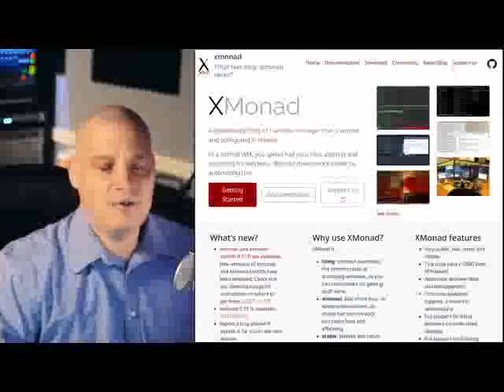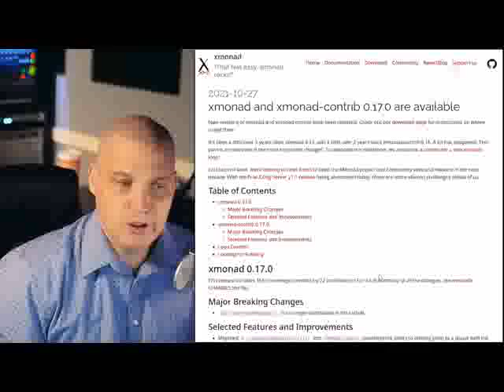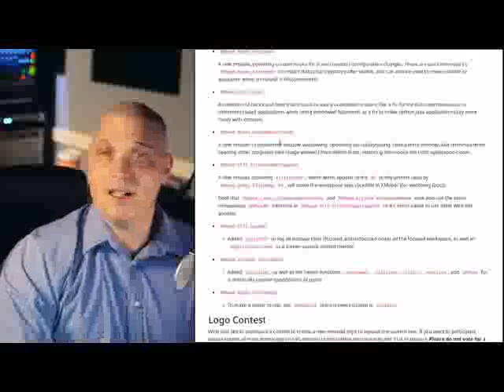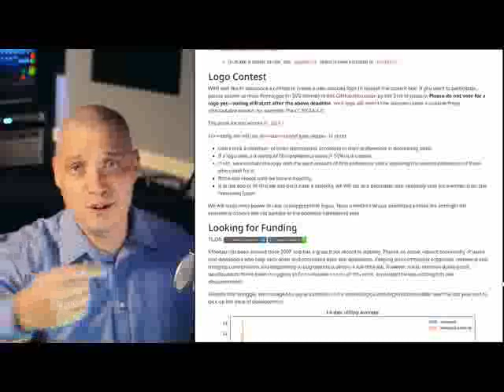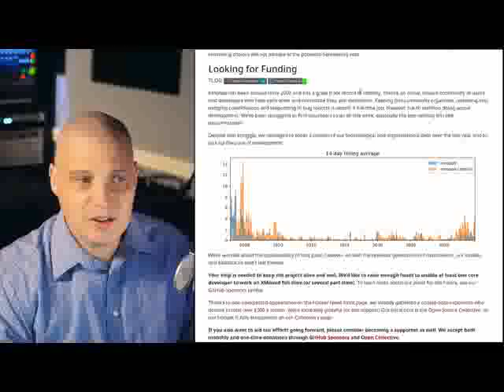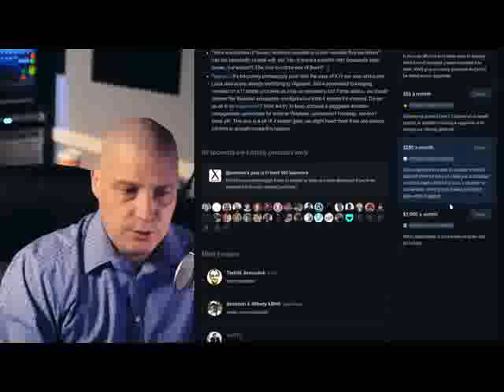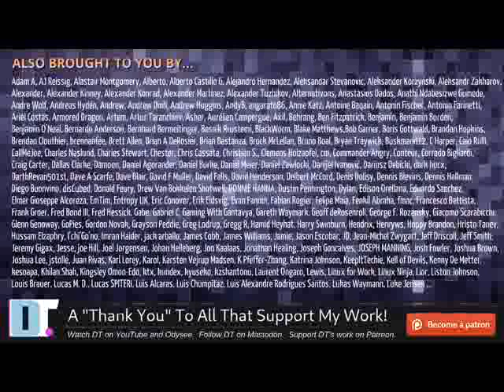The New version of Xmonad for Linux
Xmonad is a dynamic, tiling window manager for X11. It runs on Linux and other Unix-like operating systems. It’s a favorite in the programming community, as it is minimal, has dozens of excellent features, and supports a massive extension library. Here’s how to set up Xmonad on your Linux system.

Xmonad is a tiling window manager for the X window system, written in Haskell. It is minimal, stable, very extensible and plays well with desktop environments such as GNOME and KDE. It works on almost all popular Linux distributions, Free BSD and Mac operating system. It is a minimal windows manager so it works exceptionally fast and is lightweight. It is crash-free and highly extensible with the help of available plugins.